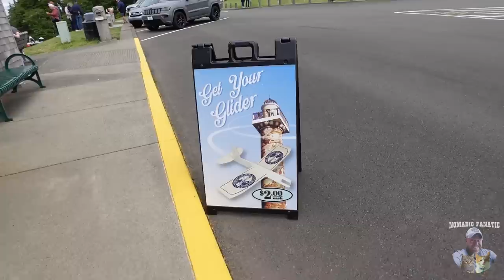Riding Harley To Oregon For An Adventure!